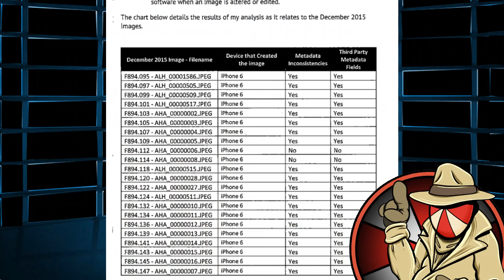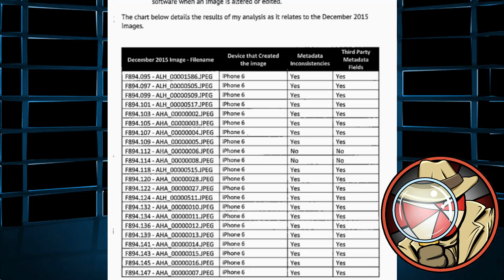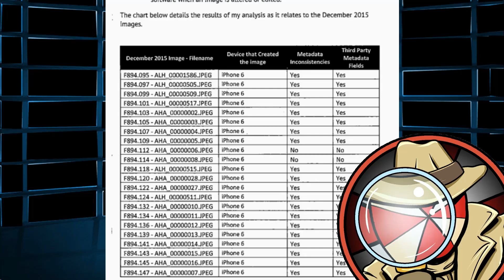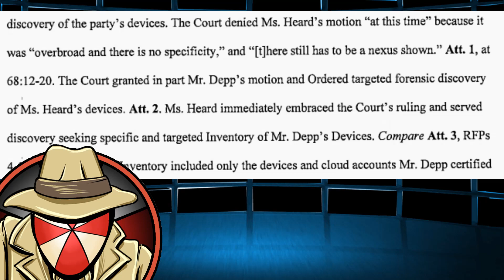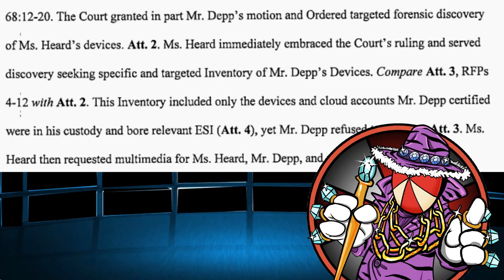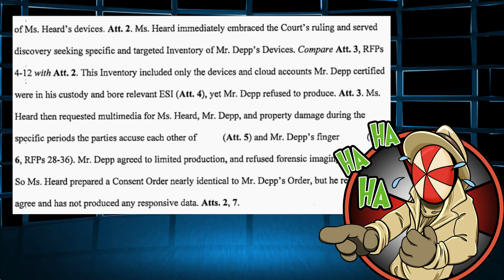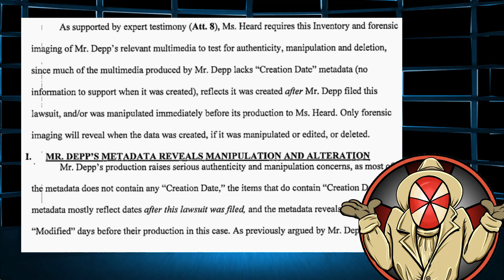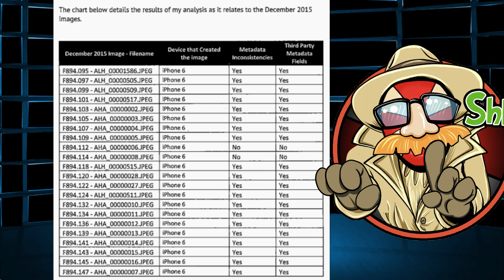Heard ADMITS attacking Depp while TELLING THE JUDGE NO?! OOPS!